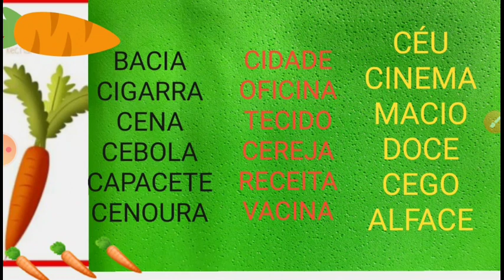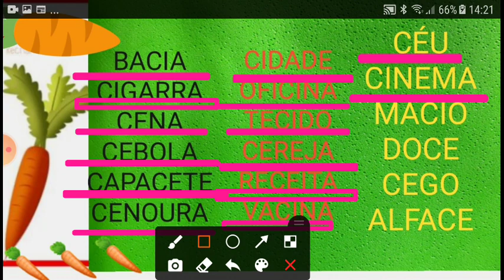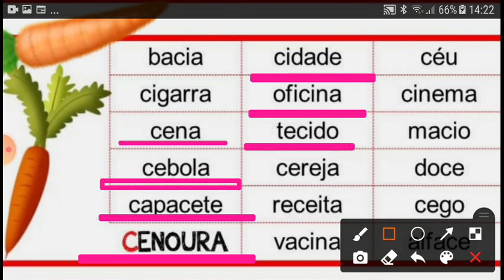prática de leitura e compreensão de palavras na alfabetização